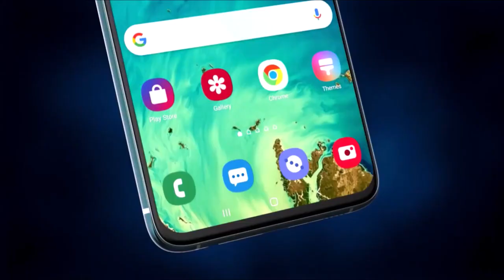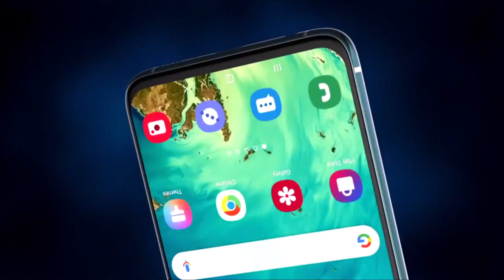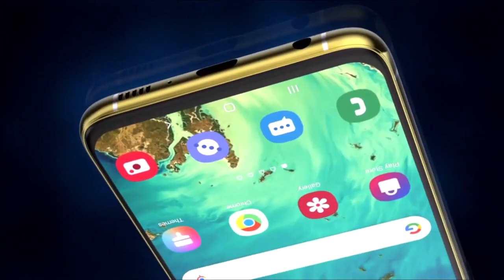Teckis I Equipos I Claro I Samsung Galaxy A12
Expande tu vista a la pantalla Infinity-V Display de 6.5 pulgadas del Galaxy A12 y descubre lo que te has estado perdiendo. Gracias a la tecnología HD+, tu contenido diario se verá nítido, brillante y claro.